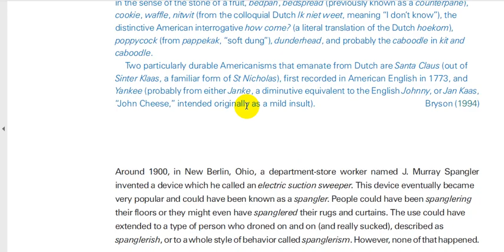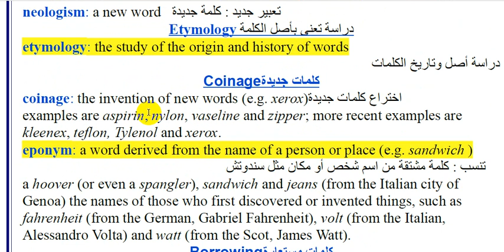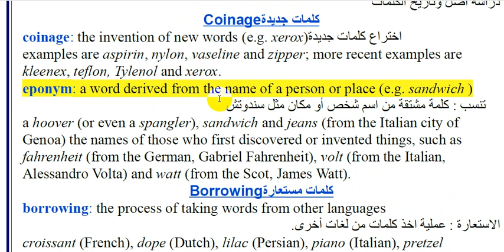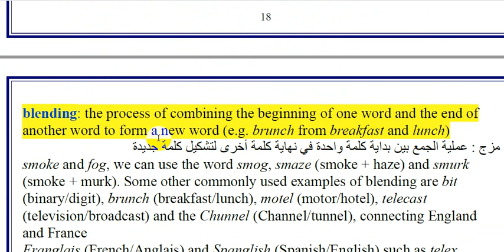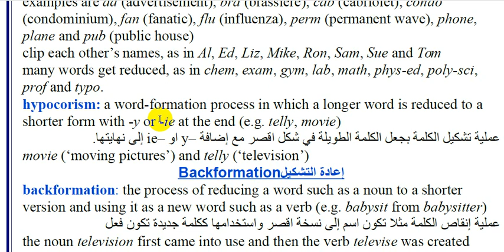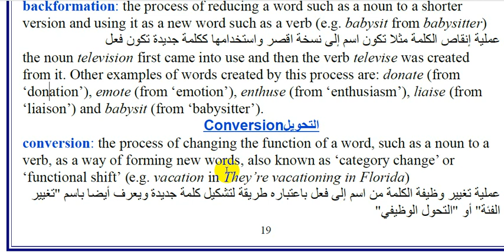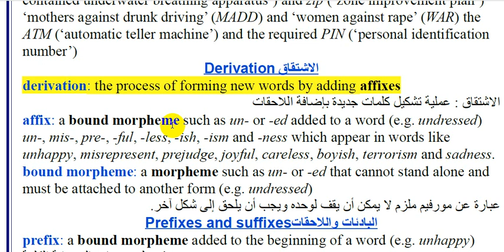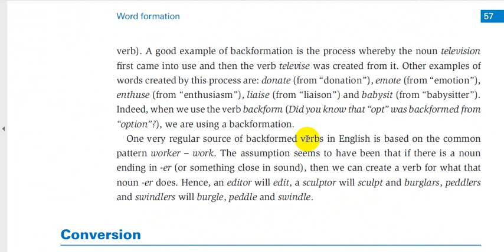علم اللغة - المرحلة الرابعة - الفصل الخامس